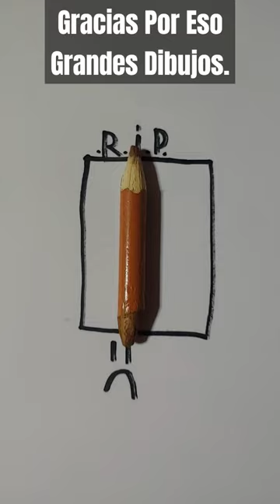Mí Color Piel Acaba De Terminarse 😳